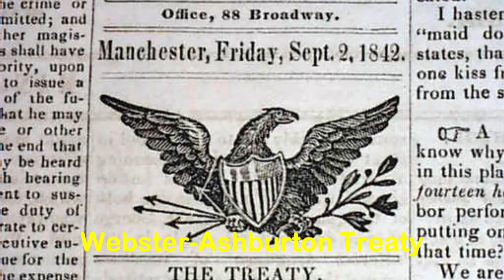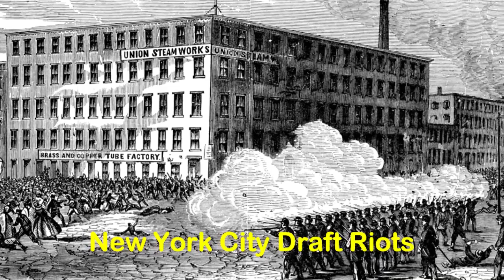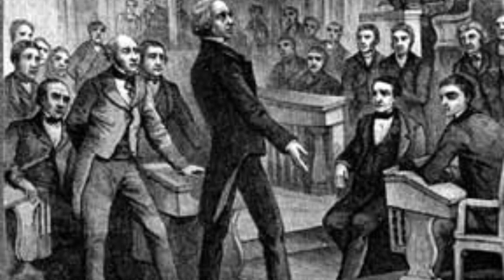Decades in US History with Morgan - 1840's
Our American History Community continues to grow. Your engagement brings the reality of our history to life, and your own stories and experiences provide insights into historical events that others may never hear or know about otherwise.

   In this community, you are encouraged to share your stories, comment on the videos you find interesting, and invite others to join in the conversation. It is the collective appreciation that we all have for the complexity of history that compels us toward exploration and knowledge together.

00:00 1840
00:44 1841
01:20 1842
02:05 1843
02:47 1844
03:27 1845
03:58 1846
04:30 1847
05:07 1848
05:46 1849